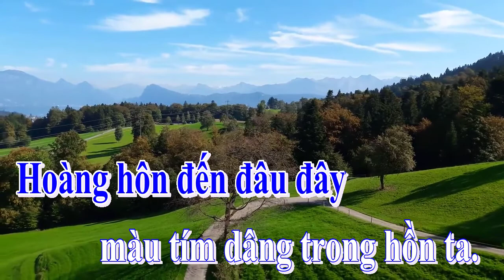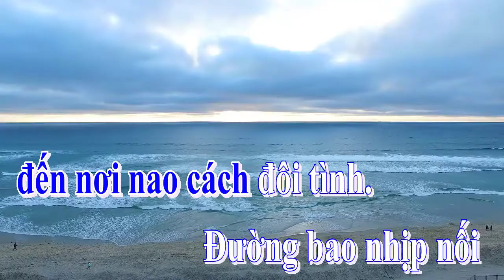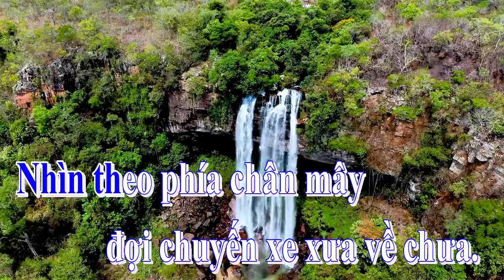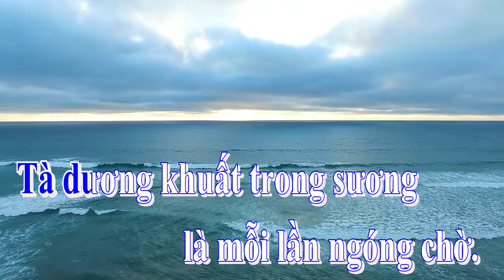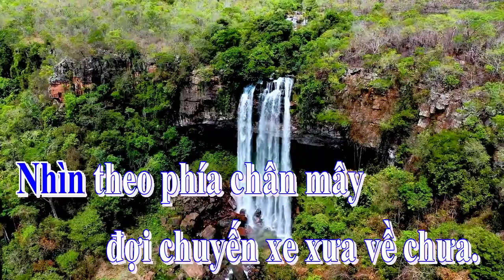CHUYẾN TÀU HOANG HÔN KARAOKE BEAT CHUẨN HAY - NHẠC KARAOKE BUỒN HAY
CHUYẾN TÀU HOÀNG HÔN KARAOKE BEAT CHUẨN HAY - NHẠC KARAOKE BUỒN HAY

Chiều nào, tiễn nhau đi khi bóng ngả xế tà
Hoàng hôn đến đâu đây, màu tím dâng trong hồn ta.
Muốn không gian đừng tan, níu đôi chân thời gian,
Ngừng trôi cho giây phút chia ly này kéo dài,
Trước khi phân kỳ, ước sao cho tàu đừng đi.
Xe lăn trong đêm khuất xa dần biết đâu tìm
Mưa thu bay bay sắt se lòng ướt vai mềm
Hoàng hôn dần xuống,
Mà ai còn đứng im trong chiều sương xuống.
Tâm tư cô đơn trách con tàu nỡ sao đành,
Đem bao yêu thương đến nơi nào - cách đôi tình.
Đường bao nhịp nối, tình trăm nghìn mối,
Trông theo một bóng người.
Tà dương khuất trong sương là mỗi lần ngóng chờ,
Nhìn theo phía chân mây, đợi chuyến xe xưa về chưa,
Nếu hay chăng người ơi, chốn xa xôi chàng trai,
Còn đem yêu thương khắc lên muôn vạn oán hờn,
Nếu mai đây về, cũng trên chuyến tàu hoàng hôn...
2
Nếu mai đây vê, cũng trên chuyến tàu hoàng hôn...

THEO DÕI CÁC KÊNH CHÍNH THỨC CỦA DẠ THẢO LAN TẠI

Công Ty TNHH Mỹ Phẩm Dạ Thảo Lan chúng tôi nhận gia công các loại mỹ phẩm với các khách hàng lớn nhỏ trên toàn quốc với giá cả phải chăng và dịch vụ hậu mãi tốt. Chúng tôi có hàng trăm công thức cho nhiều loại mỹ phẩm khác nhau, bạn có thể tùy ý lựa chọn một hay nhiều công thức để chúng tôi có thể phục vụ bạn.